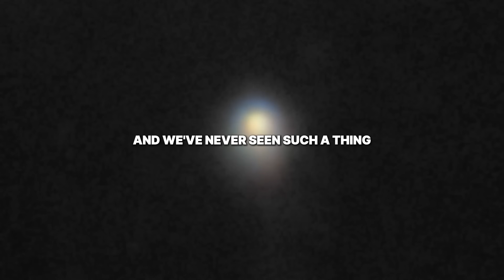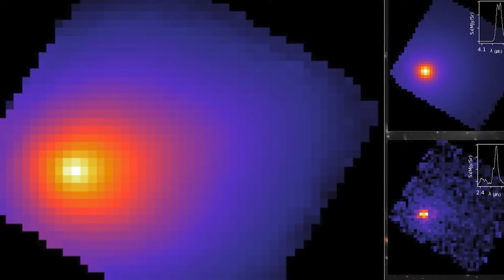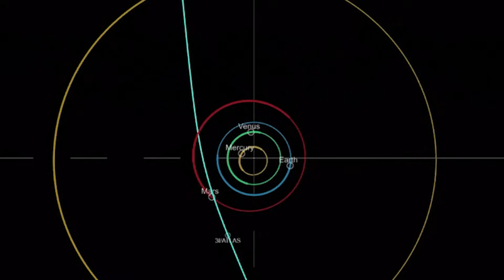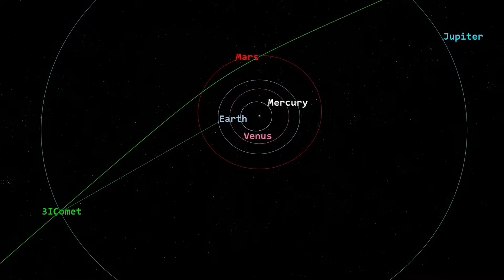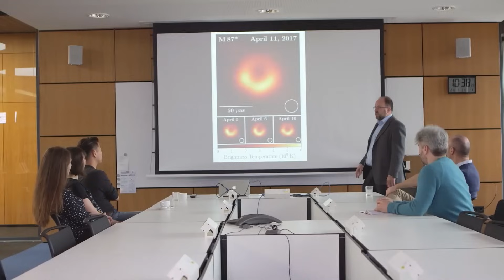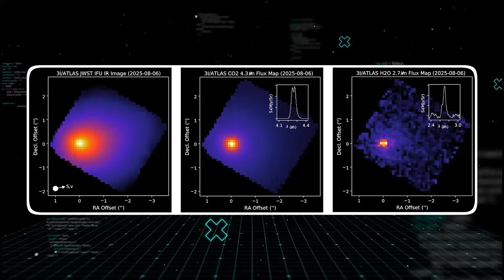James Webb Telescope Just Detected Thrust From 3I/ATLAS… This Changes Everything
It was supposed to be a routine observation. The James Webb Space Telescope turned its golden mirrors towards an interstellar wanderer, an object named 3I/ATLAS. But what it detected was anything but routine. This object is firing thrusters. Not in the way a rocket does, but through a mysterious force that is making it accelerate. This isn't some distant galaxy or a familiar asteroid; it's a traveler from another star system, right on our cosmic doorstep. And it's not behaving like any comet we've ever seen. The implications are staggering, forcing us to question whether we're looking at a natural phenomenon or something far more… deliberate.